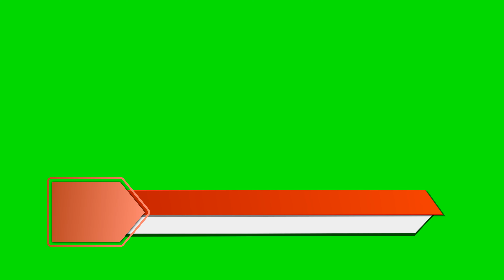مواد مونتاج-خلفيات-انتقالات-الجرافيك-Editing-Backgrounds-Transition-Graphic Materials-Duvar kağıdı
كل مايحتاجه صناع المحتوى ليصبح العمل اجمل
ألوان للمونتاج مونتاج خيال رهيب فيديو جاهز للمونتاج خلفيات مونتاج تاثيرات متحركة Background Effects للتصميم  Ink in Water Background فيديو كروما رعد وبرق مع صوت جاهز - كروما الرعد جاهزة اجمل كروما💎 جديد رائع
فيديو كروما رعد وبرق مع صوت جاهز -
كروما رعد وبرق - كروما برق ، كروما للمونتاج في كيوت كات و كاين ماستر
كروما الرعد جاهزة.
كروما برق ، كروما للمونتاج في كيوت كات و كاين ماستر.